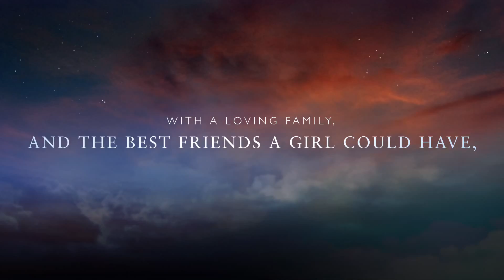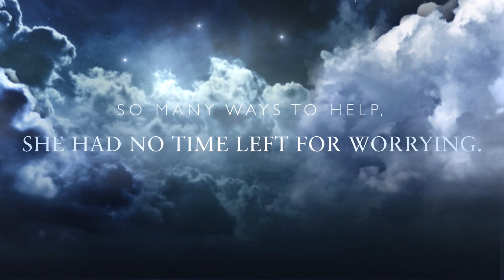How Can I Help 501? (Trailer)